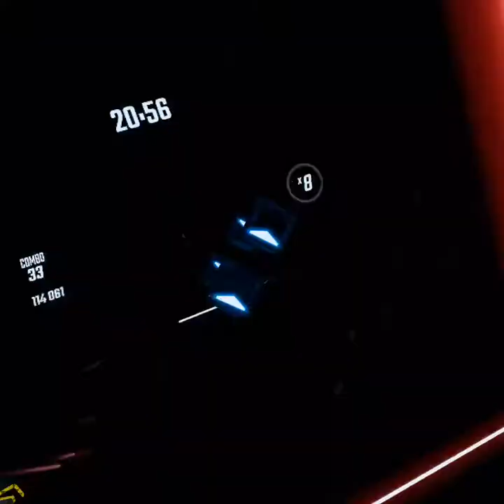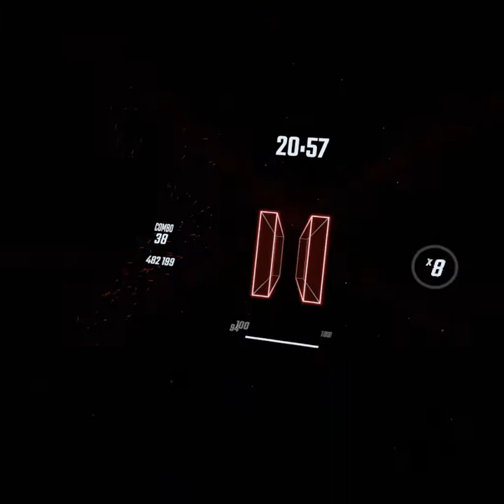I'm sorry I had to do it